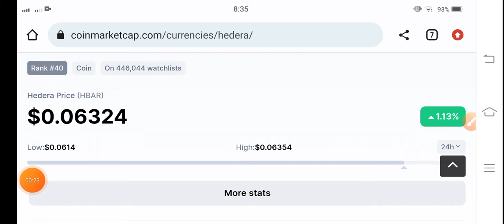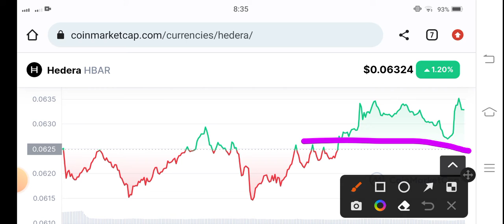Hedera Price Analysis! HBAR Price Prediction! HBAR Today News! Crypto News